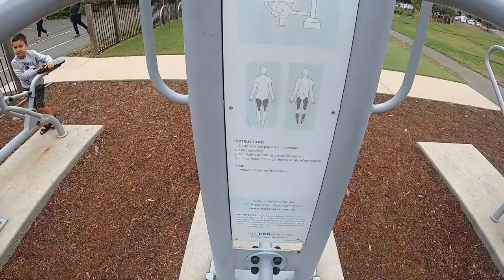Playtime at the Bellerive Beach Park 😘😍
To us Family means putting your arms around each other and being there.❤
Love your FAMILY. spend TIME, be KIND and Serve one another. Make no room for regret. Tomorrow is not promised and today is short. 😍❤❤❤